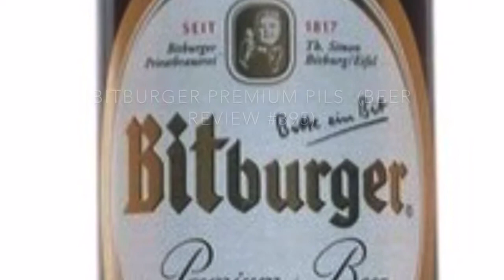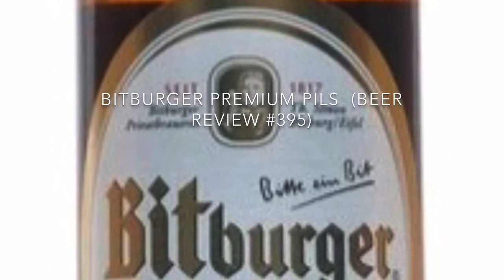Bitburger Premium Pils (Beer Review #395)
A review of Bitburger Premium Pils